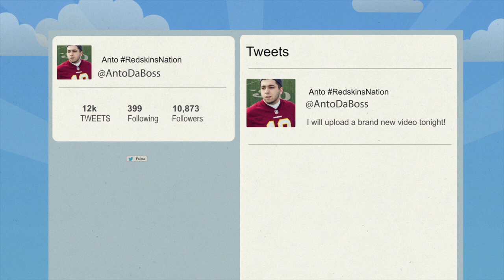NCAA 14 Road To Glory - First Game As A Starter Ep.11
Welcome to my NCAA 14 Road to glory Series. Follow me as I take my running back from high school to his college days with one goal on our mind, which is to win multiple national championships! Get your popcorn ready and enjoy my running back's journey!